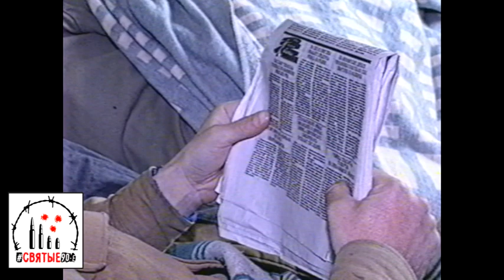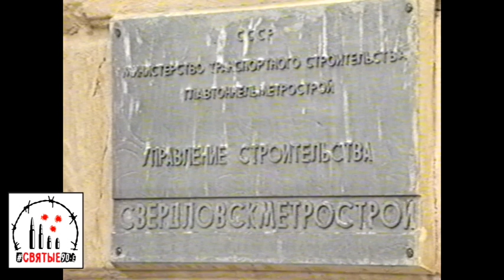Метростроевцы остались без воды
На 9-е сутки подземной голодовки 13 пролетариев объявили сухую голодовку: вылили всю воду, и перевернули чайники вверх дном –домой без денег люди возвращаться не хотят

Святые90-е. Новости 23 марта 1999 года.